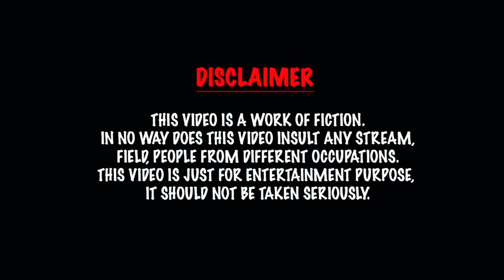Dance ghost came inside Monika | comedy video | funny video | Prabhu Sarala lifestyle